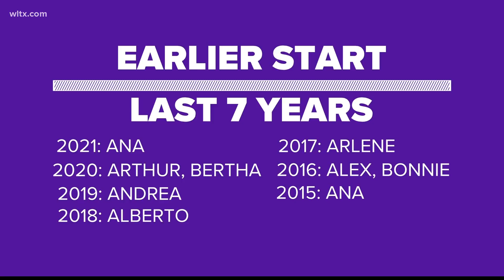Here is how hurricanes impact the Midlands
As we start the month of May we get closer to the start of hurricane season.